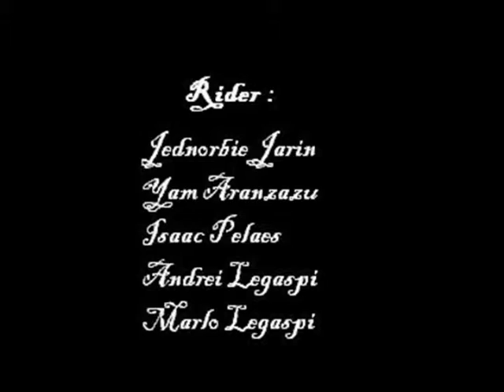Hupyak Team BMX 2014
Hupyak tractor grip marlo isaac aj jed yam
cash in out